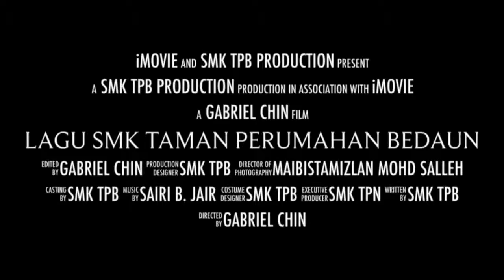lagu sekolah (2015)